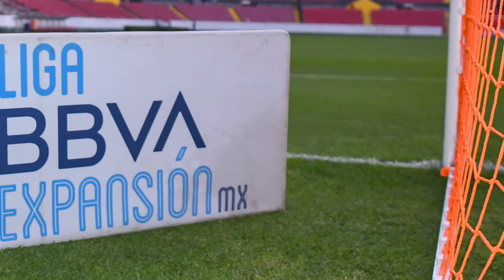SANTI se mete por la BOTA de ORO | "MÉXICO el MÁS DIFÍCIL": DIBU | VELA vs HERRERA en la FINAL